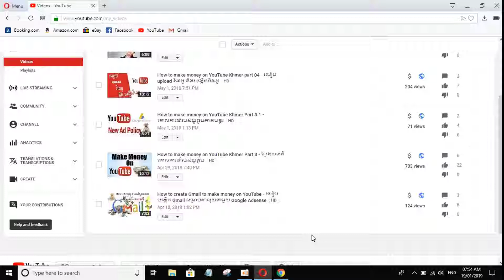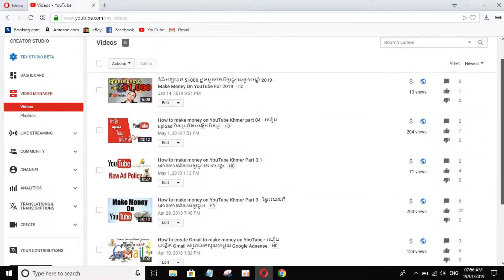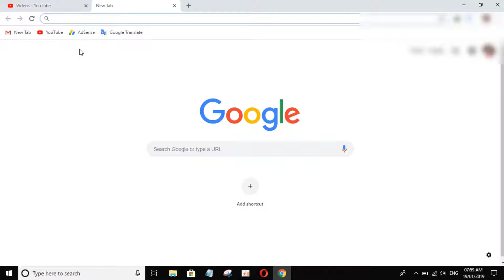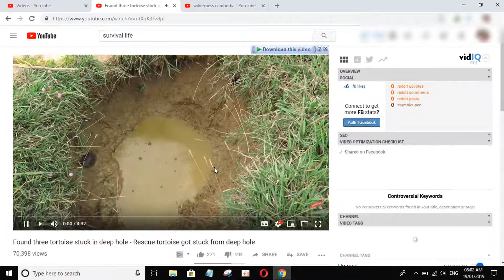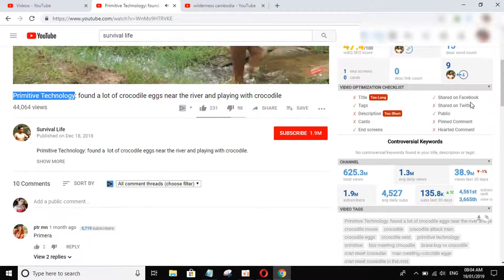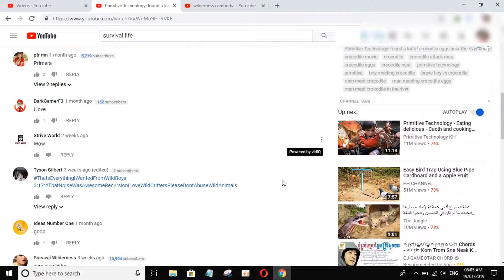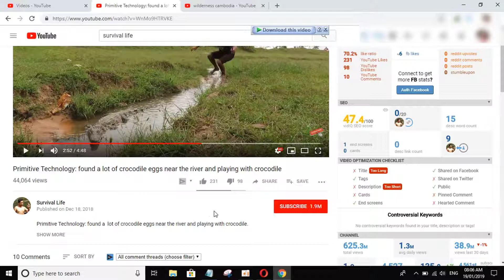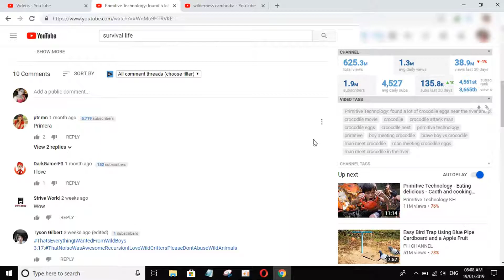របៀបធ្វើឲ្យវីដេអូមានគេមើលច្រើនៗ - How To Get More Views For Your Videos